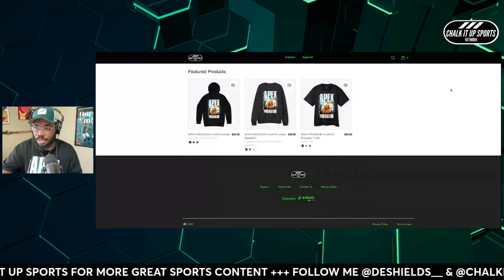Eagles Defense Upside is INSANE, Bryce Huff & Josh Sweat Under Pressure | Chalk It Up Sports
Philadelphia Eagles: Tone DeShields talks Eagles vs. Falcons, Eagles defense building momentum, Bryce Huff & Josh Sweat expectations, and much more.

Join Tone DeShields II on Chalk It Up Sports as he give his analysis, passion, and raw opinion on the Philadelphia Eagles, the NFL landscape, culture, and much more. WHERE NO MATTER IF WE WIN OR IF WE LOSE, WE JUST GOTTA CHARGE IT TO THE GAME.